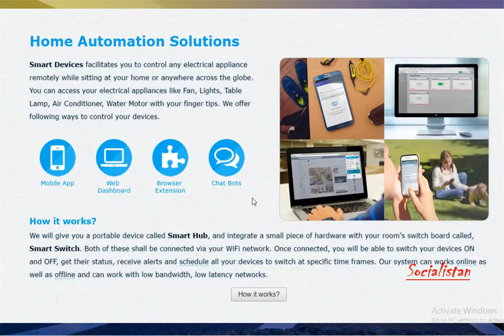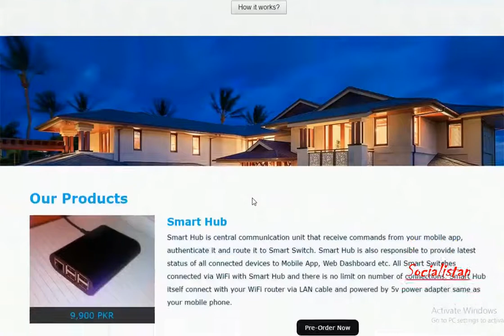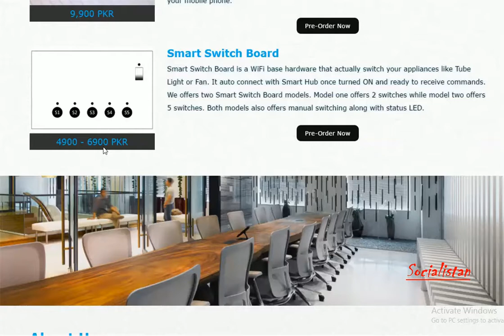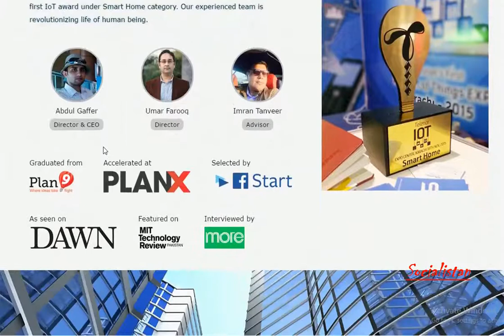Control Your Home Appliances with You Smart Phone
Smart Devices facilitates you to control any electrical appliance remotely while sitting at your home or anywhere across the globe. You can access your electrical appliances like Fan, Lights, Table Lamp, Air Conditioner, Water Motor with your finger tips.